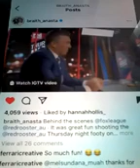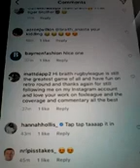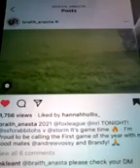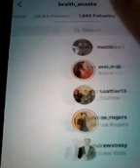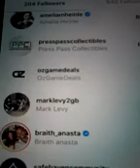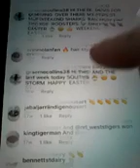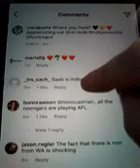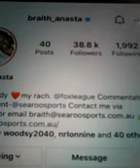@@2024 BRAITH ANASTA THE GAMESMEN FROM FOXLEAGUE NOW FOLLOWING ME MATTDAPP LIKED MY COMMENTS ON NEW